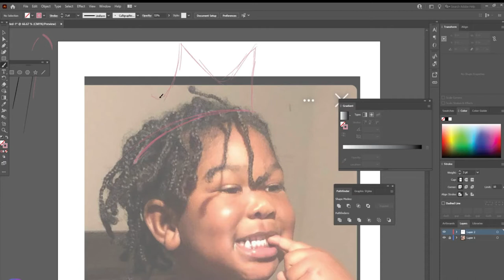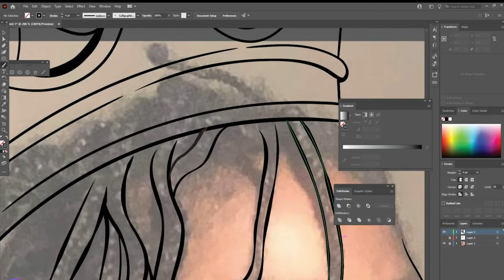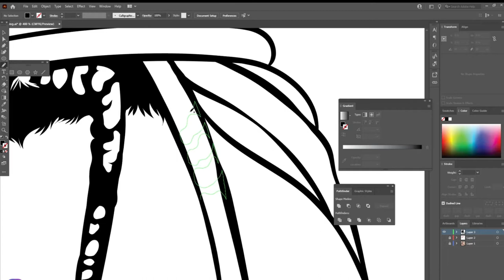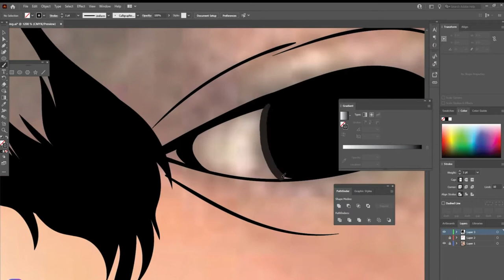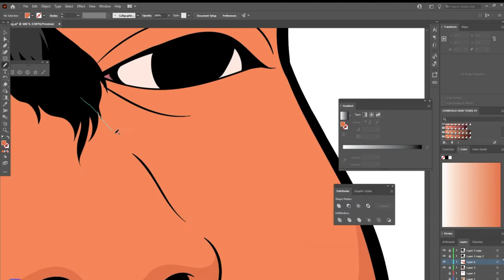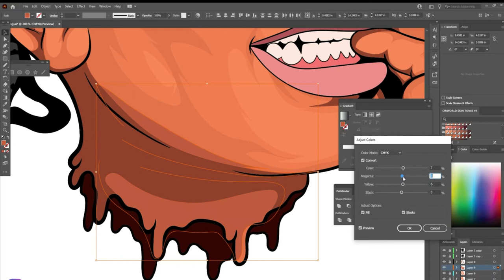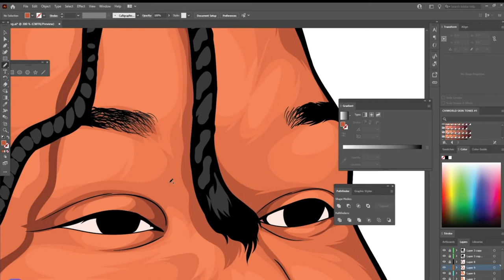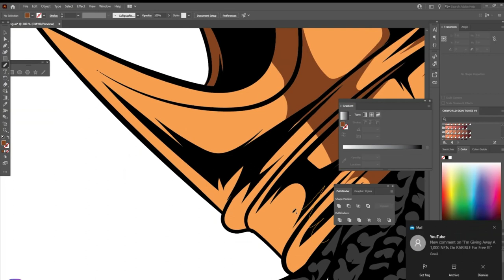How to Turn your Image to Cartoon King | Illustrator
Using adobe illustrator, a little creativity and  a little practice, you can easily turn yourself into a cartoon looking picture. You will just need to master specific tools. These tools are really powerful and offer you much flexibility once you understand it. So let's get started and learn to appreciate, show creativity and have fun.

This video was edited and altered, audio and music were both added to the original video file that is being attributed.